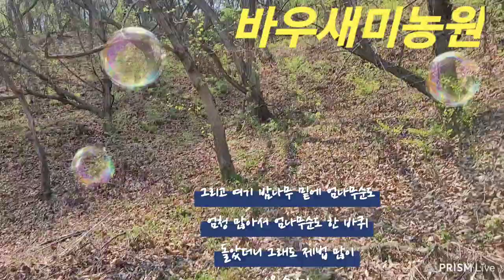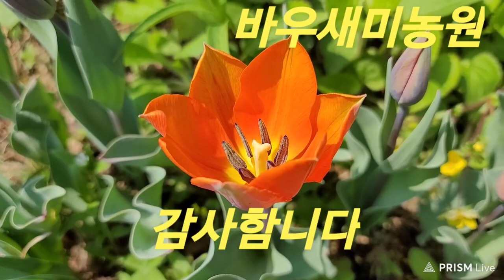가죽나물 고사리 엄나무순 두릅 채취하기 봄꽃여행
참! 좋으네요
시골집에서 일하면서
잠시
핸드폰들고
영상도 찍으며
박태기꽃도 활짝 피고
수선화꽃
튜울립 꽃도 활짝 피고
더덕싹은
쑥쑥쑥 자라고
엄나무순
두릅나물
가죽나물 따면서
고사리도 꺾고
우리집봉사 하며
힐링함니다
이제
잡초뽑기 함니다
▉▉▉▉┈🍃❥⃟ㄱ
2022년4월19일
(화요일)
하루하루 일기쓰기
💐감사합니다.💚
💐사랑합니다.❤️
💐고맙습니다.💙
   ╭💞⌒🎀ヽ ))
   (〃ﾊﾉﾉﾉ 彡°),•))
     )◕`   〃〃ﾉ•°))
  ╰ ,    💍 ⸃'  ﾉ ﾉ
      ❤️ཽ҉아   멘❤️ཽ҉
  영상 구경하세용!